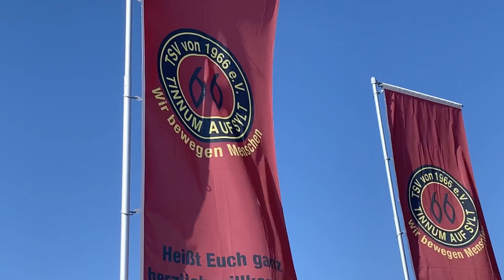Syltlauf 2023 - das 40-jährige Jubiläum fand bei bestem Sylt Wetter statt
Aufgrund der Pandemie mussten die Veranstalter des Syltlauf 2023, der TSV Tinnum 66, 3 Jahre Geduld haben, bis endlich das 40-jährige Jubiläum stattfinden konnte. Entgegen der langjährigen Tradition, fiel in diesem Jahr der Startschuss in List auf Sylt und das Ziel lag in Hörnum. Bei gutem Läuferwetter war es eine gelungene Veranstaltung für die Teilnehmer/innen und die vielen Zuschauer an der Strecke.